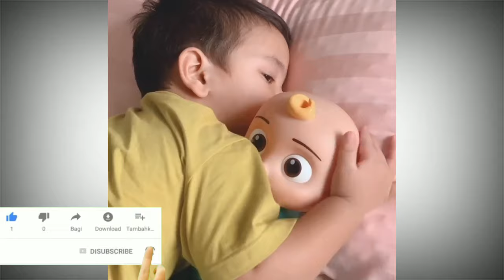Ngakak, Gala Sky Punya Adik Baru, Gala Cium Peluk dan Sayang Adik Bayinya